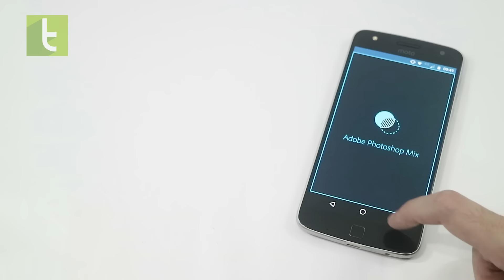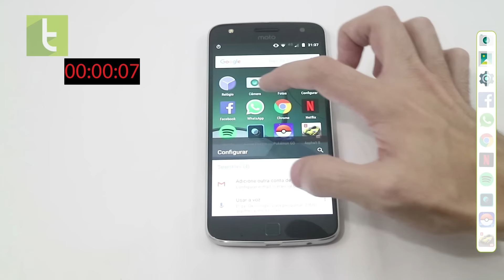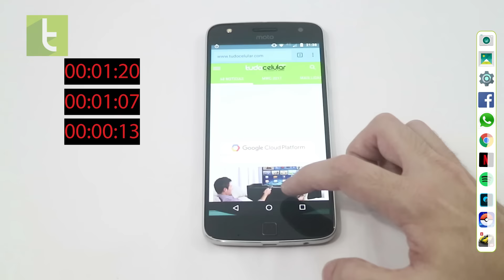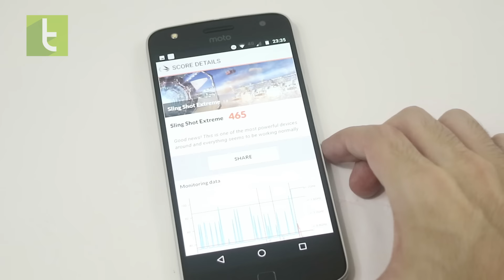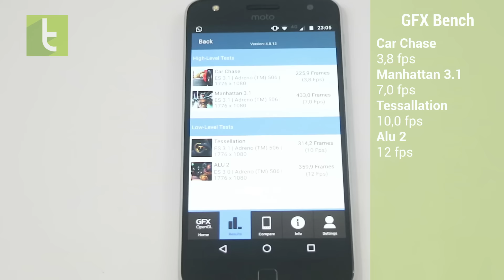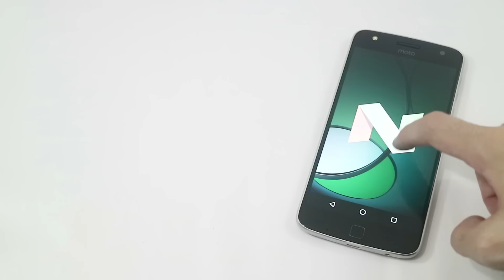Desempenho do Moto Z Play | Teste de velocidade oficial do TudoCelular